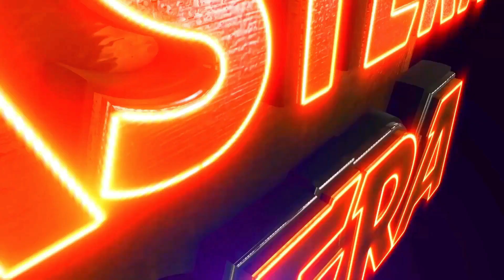AJI TUMAKU MU SIKHEI DEBI LAJYA KAHAKU KUHA JAE | JATRA VIOLENCE OVERLOAD | EASTERN OPERA